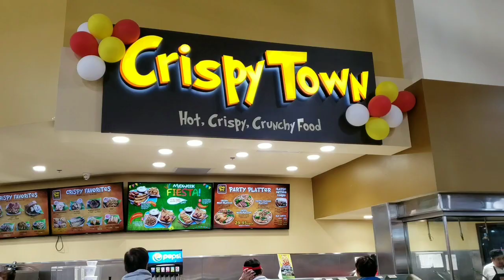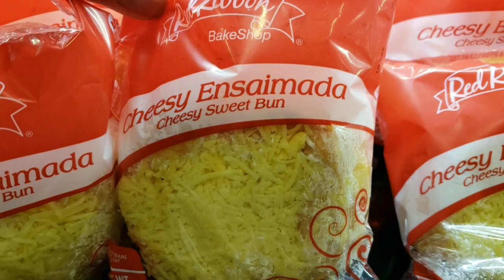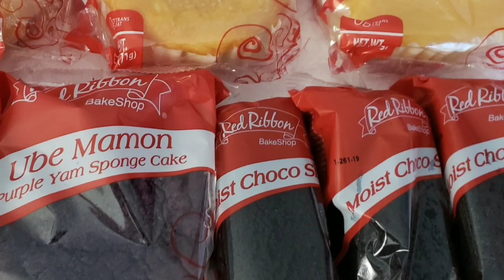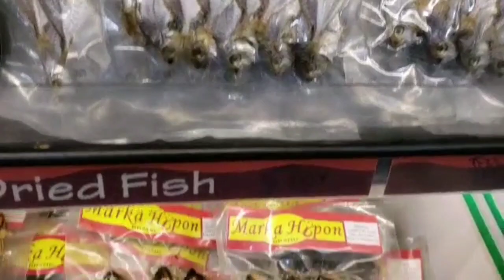SEAFOOD CITY SUPERMARKET CHICAGO / RED RIBBON CHICAGO!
Hello guys visit this store if you're FILIPINO  in Midwest USA, everything you need is here lots of yummy foods!